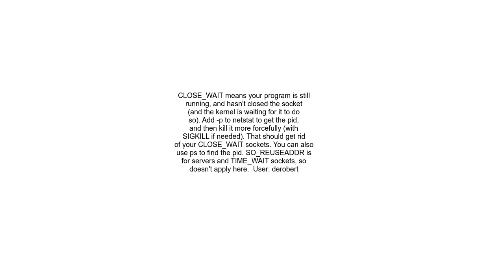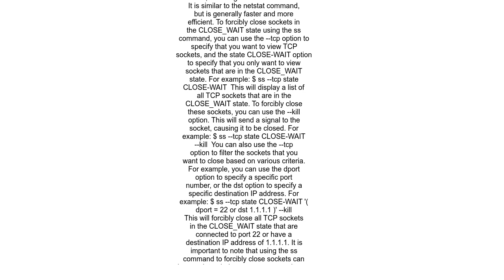How do I remove a CLOSE WAIT socket connection